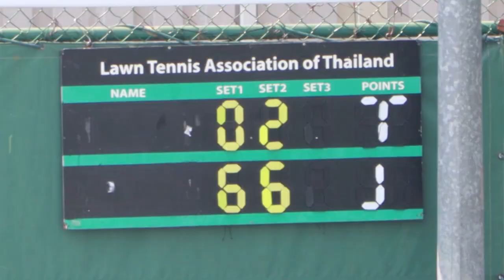ธนเพชร ฉันทะ พบ จิรัฏฐ์ นวสิริสมบูรณ์ คัดเลือกนักกีฬาเทนนิสชายทีมชาติไทย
การแข่งขันเทนนิสคัดเลือกนักกีฬาเทนนิสชายทีมชาติไทย ชุดเดวิสคัพ ประจำปี 2563